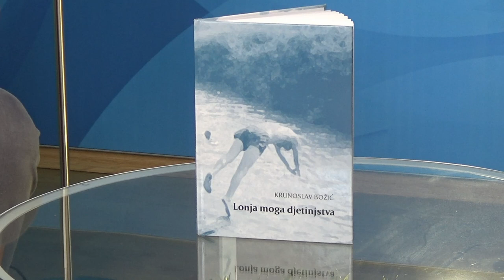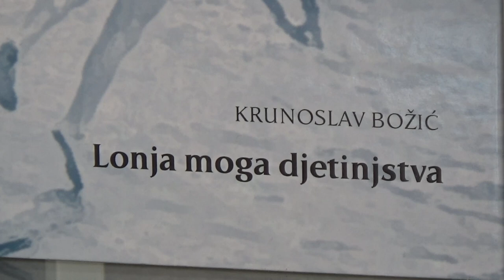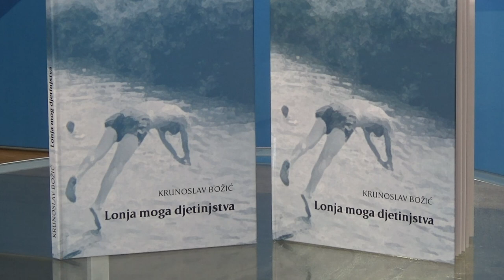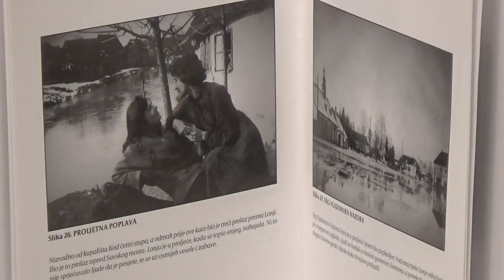100/Lica - Ivica Novosel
U novoj emisiji iz kulture „100/lica“ gostuje Ivica Novosel, čovjek koji je cijeli radni vijek proveo kao agronom i poljoprivredni inspektor ali ga nije zaobišao niti žar kulturnih radosti. On je živi dokaz kako se znanje/profesiolanost, otvorenost i dobronamjernost, mogu ispuniti i u zanimanju ali i vlastitoj kreativnosti; pred njim je izlazak i njegove prve zbirke pjesama „Iskra iz kamena“.

U drugom dijelu emisije naš sugrađanin, Krunoslav Božić, najavljuje
predstavljanje svoje nove knjige „Lonja moga djetinjstva“ u ponedjeljak, 17.
lipnja u 19 sati u Domu kulture Ivanić-Grad.